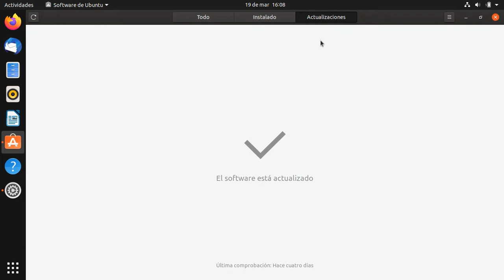Tema 2. Actualización del sistema en Ubuntu 19.10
Actualización del sistema en Ubuntu 19.10.